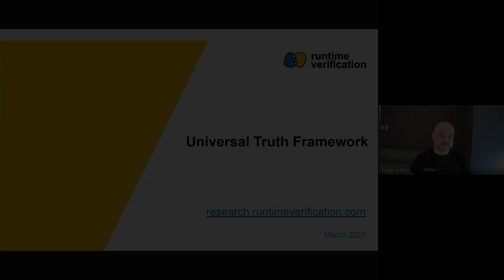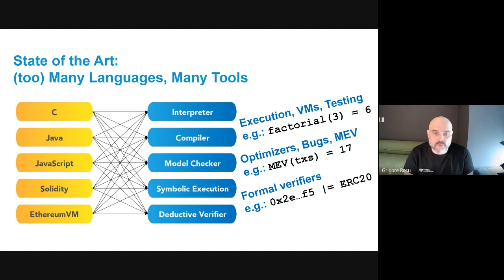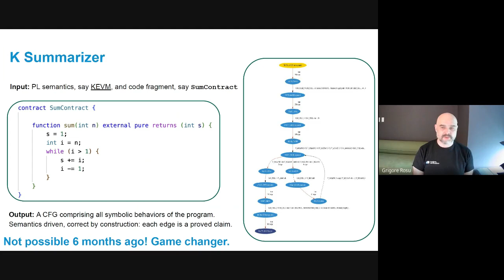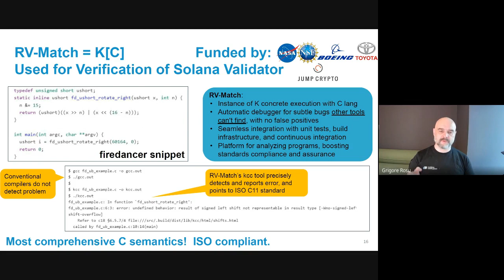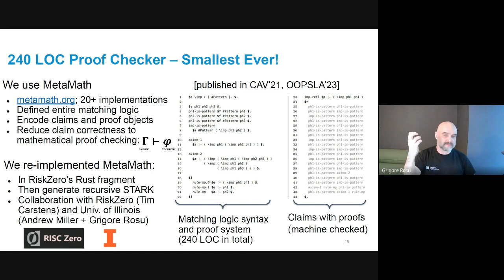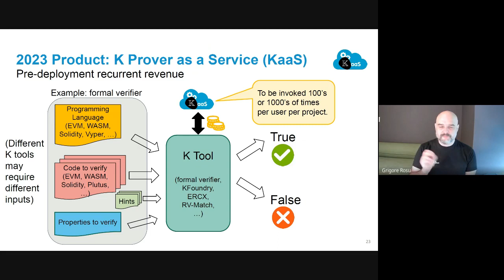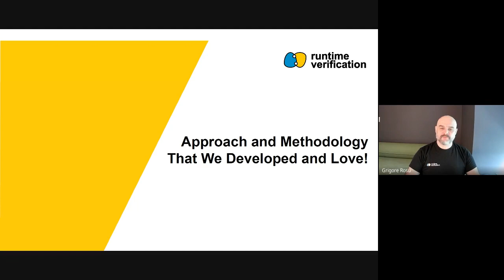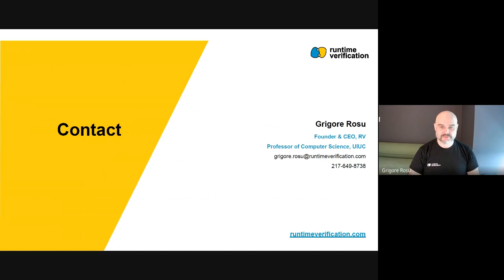RV Vision (2023 - 2025)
Relevant links

On ZK:
Pinocchio one of the early SNARKs but a better introduction to how SNARKs work internally.

On proof generation for K (using matching logic proofs to make K trustworthy)